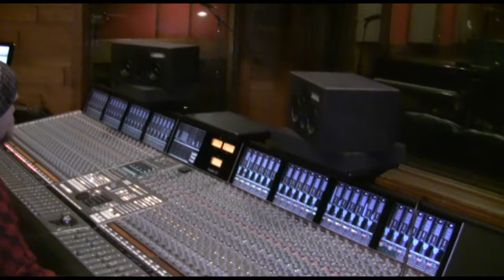Sunnysiders with Mladen and Martin Kosovec - Song Of Desire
Recorded at Memphis Ardent Studios, January 2019.
Song by Boris Hrepić Hrepa.
Martin Kosovec - vocal
Mladen Kosovec - piano
Boris Hrepić Hrepa - harp
Antonija Vrgoč Rola - shaker
Sound Engineer and Mixing - Mike Wilson